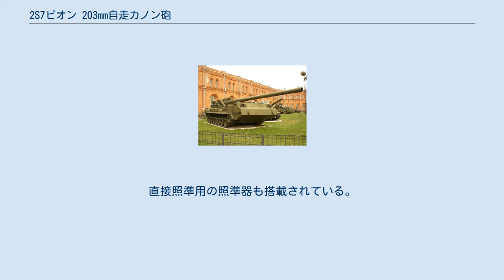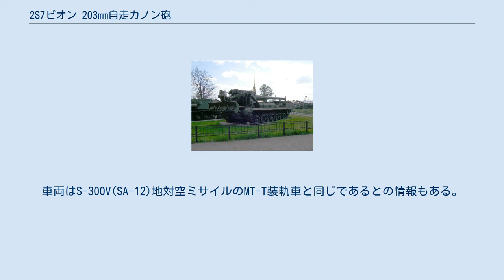2S7ピオン 203mm自走カノン砲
2S7ピオン 203mm 自走カノン砲（2S7ピオン 203ミリじそうカノンほう、ロシア語: 2С7 «Пион»）は、ソビエト連邦の世界最大の自走砲。
この開発計画では原子砲としての使用も意図されていた。
軍名称はSO-203、NATOコードネームはM1975。
ピオンとはシャクヤクのことである。
生産工場はレニングラードのキーロフ工場。
 1967年12月から射程距離が25km以上の自走砲として開発が開始され、1975年に部隊配備が始まった。
 2S7ピオンの搭載する2A44カノン砲は、射程距離は通常弾(ZOF-40榴弾)使用の時最大で37.5 km、RAP弾（ロケット推進弾）(主にZOF-43榴弾)使用の時47.5～55.5 kmで、この距離は野砲の中では最大級である。
この長大な射程距離を生かして敵を射程外から攻撃出来るうえ、敵が攻撃に気づく前に移動の準備をすることも出来る。
砲口初速は最大960m/s、砲身寿命は約450発である。
 車内には4発の砲弾しか搭載されていない。
弾薬輸送にあたり専用に開発された給弾車はなく、随行するトラックなどが輸送する。
 通常の榴弾の他にもクラスター弾、対コンクリート砲弾、化学砲弾も発射可能である。
計画通り核砲弾も発射可能で原子砲の役割も果たすことが出来る。
また、与圧式NBC防護装置を搭載しており、NBC汚染環境下でも行動は可能だが、砲撃準備は外で作業しなければならないため、汚染環境下での操砲は不可能である。
 1,000門超が生産され、各国において現役で使用されている。
 車体後部 車体後部に2A44カノン砲を外装している。
この砲は俯仰角0～60度で動力は水圧、旋回角は左右各15度で電動。
装填補助装置を搭載している。
緊急時の手動装填も可能。
 後部に水力駆動のブルドーザーの排土板のような形をした駐鋤を装備しており、これで車体を固定する。
また、補助の24馬力ディーゼルエンジンが電力供給用に搭載されている。
 乗員は前部コンパートメントに車長、運転手など3名、エンジンルームを挟んで後部コンパートメントに操砲要員4名が搭乗する。
前後のコンパートメント間の通信用のシステムが搭載されている。
なお操砲には7名必要なため車内に搭乗できない3名は別の車両などで随行しなければならない。
前部コンパートメントのフロントガラスはシャッター型装甲で覆うことが可能。
また、潜望鏡が搭載されている。
暗視装置も搭載されてはいるがドライバー専用で砲撃の際に使用するものではない。
 発射の際に砲手は砲の左側に配置する。
照準にはパノラマ式照準器を使用。
直接照準用の照準器も搭載されている。
 発射速度は最大で1分あたり1.5発。
ただし、発射には下の5つの形式がある。
 車両の部品のうち相当数がT-80と共通であると言われている。
また、トランスミッションはT-72と共通である。
車両はS-300V(SA-12)地対空ミサイルのMT-T装軌車と同じであるとの情報もある。
 退役国